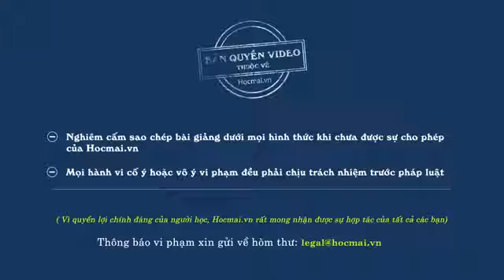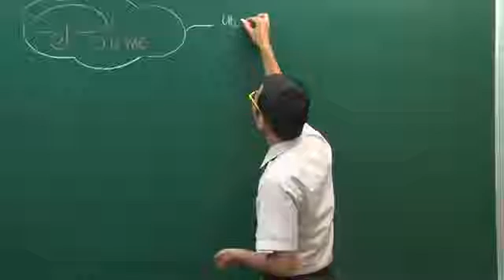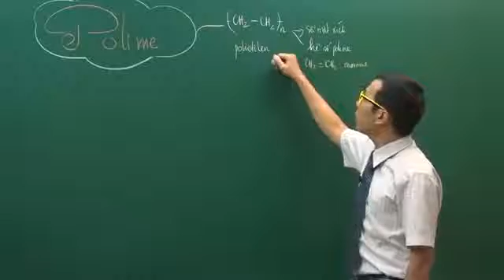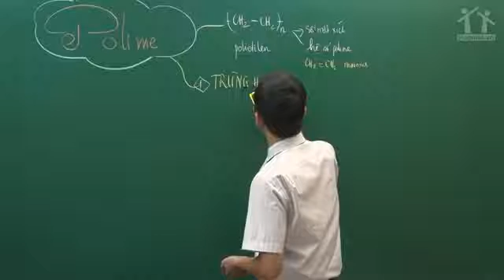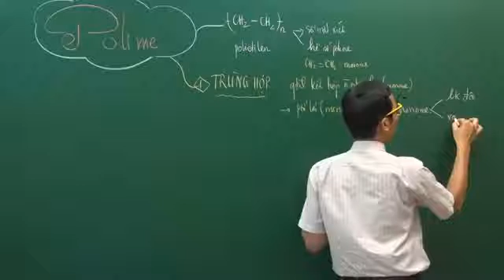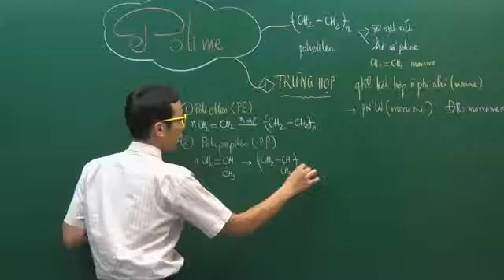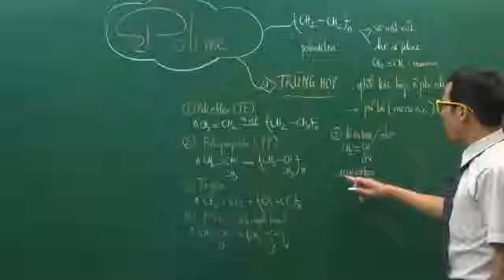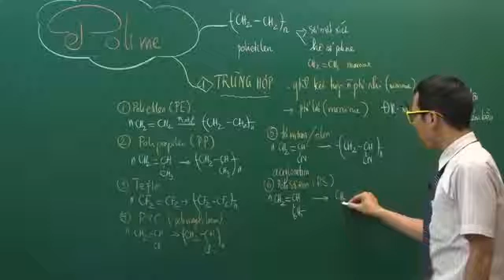bài 11 polime phần 1